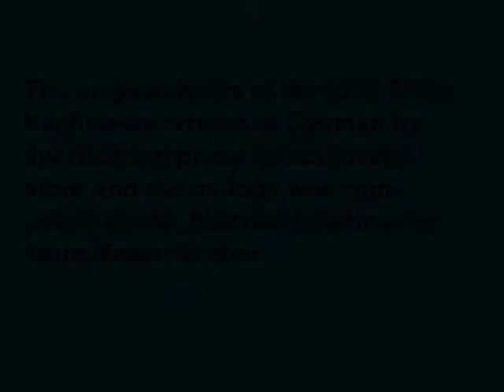Nadine Vorenkamp sings Silent Night full ver.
Vocal Nadine Vorenkamp
Band members Ernie Adams, Larry Gray, Jermey Kahn

The original lyrics of the song Stille Nacht were written in German by the Austrian priest Father Joseph Mohr and the melody was composed by the Austrian headmaster Franz Xaver Gruber.